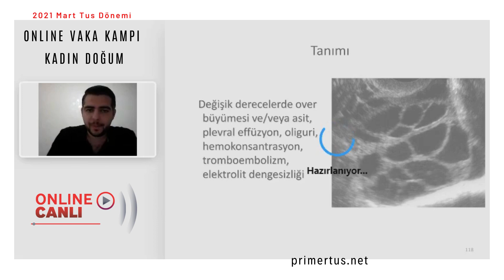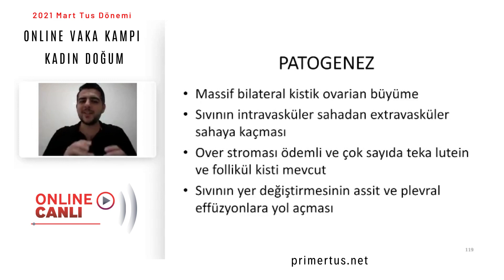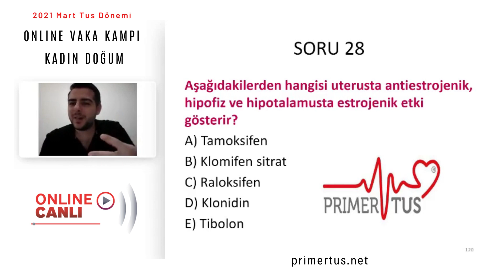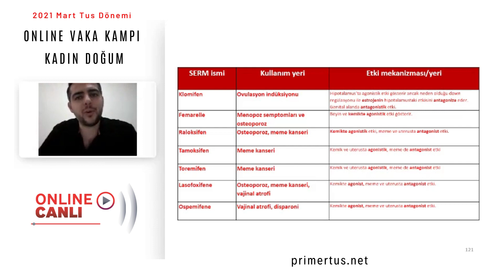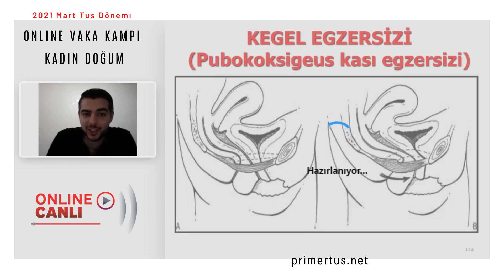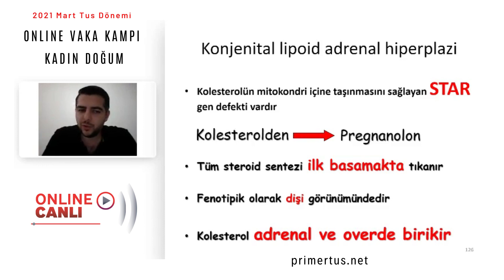PRIMERTUS VAKA KAMPI KADIN DOĞUM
2021 EYLÜL TUS İÇİN VAKA KAMPIMIZ 12 TEMMUZDA BAŞLIYOR

6 BRANŞTA 6 GÜN DAHİLİYE, K.DOĞUM, PEDİATRİ, CERRAHİ, K.STAJLAR ve MİKROBİYOLOJİ.
•HERGÜN MESAİ SAATİ DIŞINDA 18;00’DAN SONRA 1000’E YAKIN VAKA SORUSUNU ÇÖZECEĞİMİZ
••• SEKTÖRÜN TEK ONLINE VAKA KAMPI •••
UZUN SUNUŞLU VAKA SORULARINDA EKSİĞİNİZ KALMAYACAK..